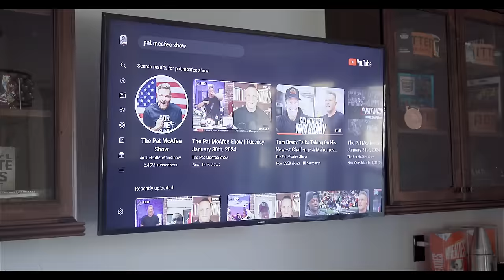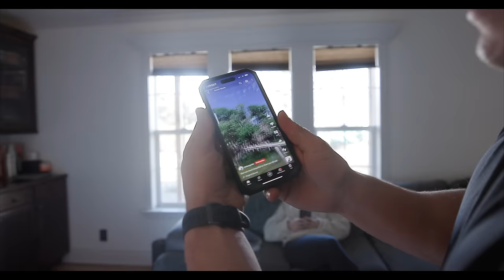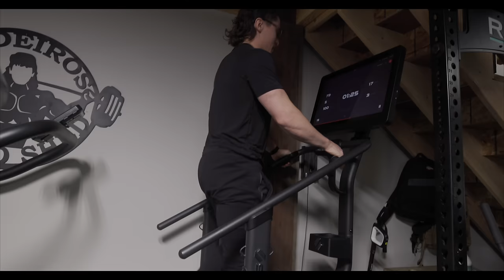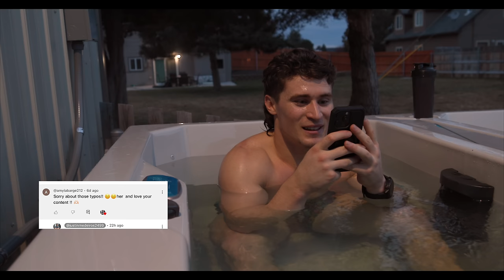A Day in the Life // And the Winners Are...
You guys all asked for some longer form content. So here's what a typical day looks like for me :) plus we announce the winners of the giveaway so make sure you stay until the end!

Code: "JUSTIN" For $300 Off